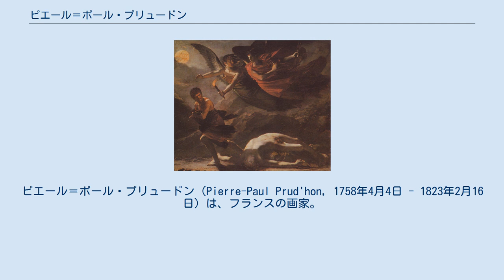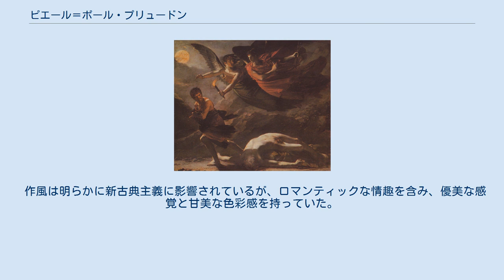ピエール＝ポール・プリュードン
ピエール＝ポール・プリュードン（Pierre-Paul Prud'hon, 1758年4月4日 - 1823年2月16日）は、フランスの画家。
神話・寓話を元とした絵画・肖像が有名である。
 クリュニーで石工の父親の10番目の息子として生まれる。
16歳の時ディジョンのフランソワ・ドヴォージュの絵画学校に入学する。
1780年にパリへ出てきた。
1782年にイタリアに留学し、レオナルド・ダ・ヴィンチやコレッジョに傾倒する。
1784年にローマ賞を受賞。
帰国後はパリに滞在し、フランス革命中は革命派に荷担した。
初期は生活のためにデッサンや肖像画を描いた。
1798年にサン・クルー城の天井画の依頼を受け、以後同じような依頼が続く。
 活動が盛んだったのはフランス第一帝政時代以後であって、1801年からナポレオン1世より肖像画や室内装飾の依頼を受けるようになる。
特に皇后ジョゼフィーヌに認められて『マルメゾンの庭に腰掛けるジョゼフィーヌ』など多くの代表作を残した。
また、ナポレオンの2番目の妻マリー＝ルイーズにも認められた。
 1821年に弟子であった女流画家コンスタンス・メイエ（Constance Mayer）が自殺し、大きなショックを受けた。
1823年にパリで没し、ペール・ラシェーズ墓地に埋葬された。
 作風は明らかに新古典主義に影響されているが、ロマンティックな情趣を含み、優美な感覚と甘美な色彩感を持っていた。
彼のキアロスクロ（Chiaroscuro、イタリア語で光と闇）の技術で人物と背景とをはっきりと浮かび上がらせるやり方は、スタンダール、ウジェーヌ・ドラクロワ、ジャン＝フランソワ・ミレー、シャルル・ボードレールら芸術家に高く評価されていた。